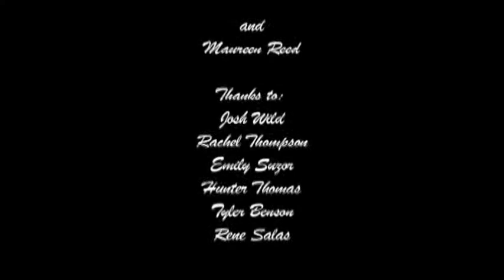"Rumor Has It" by Maureen Reed & Cassie Ward (2012 Teen Filmmaker Festival)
"Rumor Has It" by Maureen Reed & Cassie Ward (2012 Teen Filmmaker Festival) music: "Rumour Has It" by Adele

The 9th Annual Teen Filmmaker Festival features the best teen-produced and directed films of 2012. Films must be produced by teens, ages 13-18, who reside in the state of Michigan. Three expert judges awarded prizes for best film, best animation, best experimental film, best documentary, best short film (under three minutes), best technical merit, best music video, and judges' choice. Audience members at the February 26th festival voted for a People's Choice award.